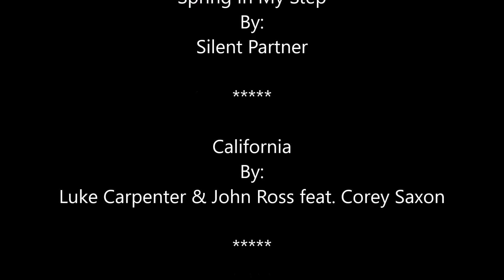Out Growing Traditions | Remlinger Farms | Part 4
Remlinger Farms
Carnation Washington
July 17, 2016
Part 4
Vlogust
Homeschooling Daddies

In this episode we take a trip out to the farm and this is what we did. This episode will be broken up into multiple episode. This is part 4.

***NOTE***
As of the filming of this episode, no companies or products represented in this episode were sponsors this episode nor of this channel: Homeschooling Daddies.

Homeschooling Daddies (Please Send Us A Friend Request)

HSDaddies

Homeschooling Daddies

LOVE YA!